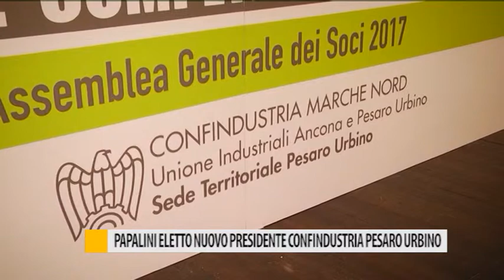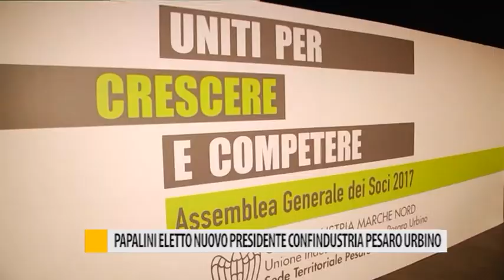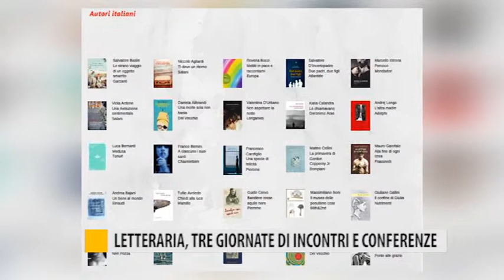Occhio alla NOTIZIA 5 ottobre 2017